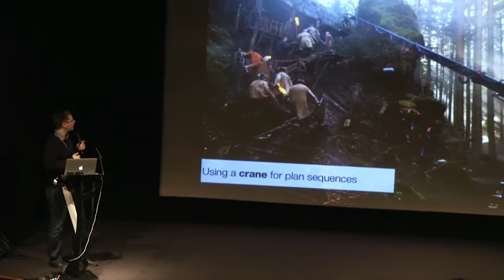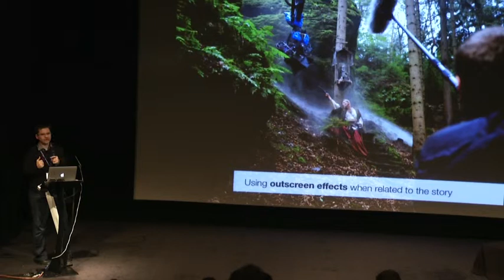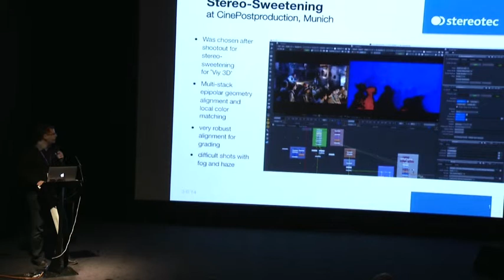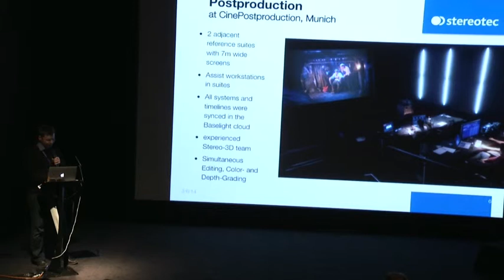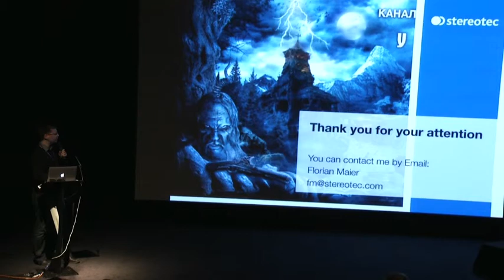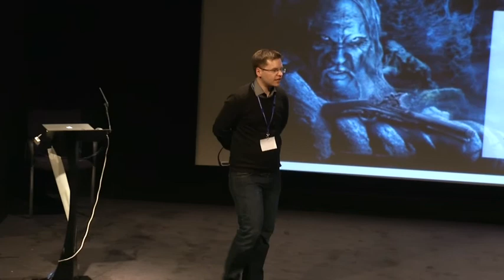VIY 3D with Florian Maier @ 3DCS 2014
Stereotec founder and CEO Florian Maier presents a case study of the Russian Box Office smash, which in late January recorded the highest ever opening for a Russian film.